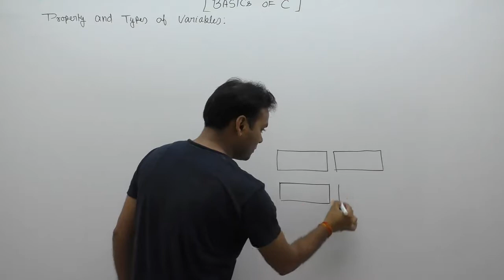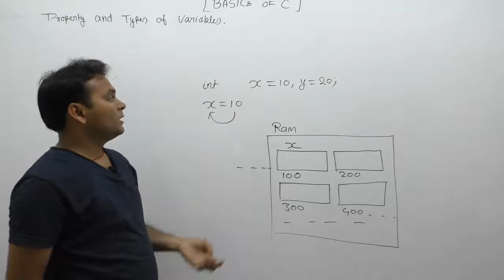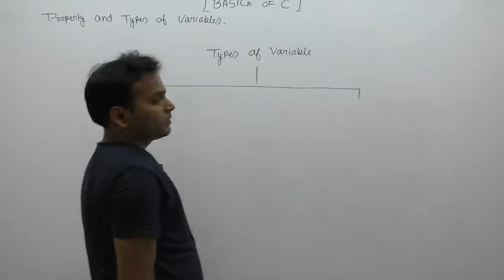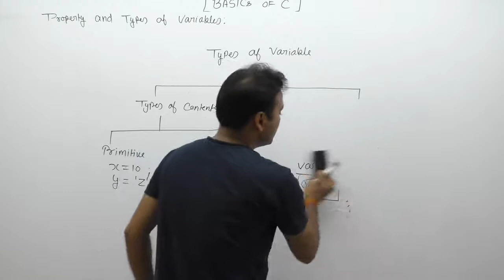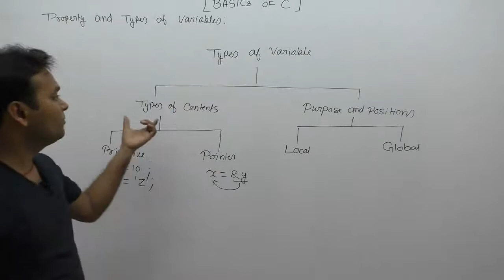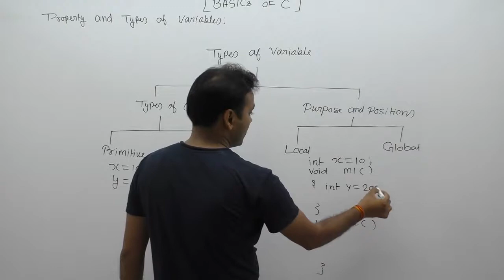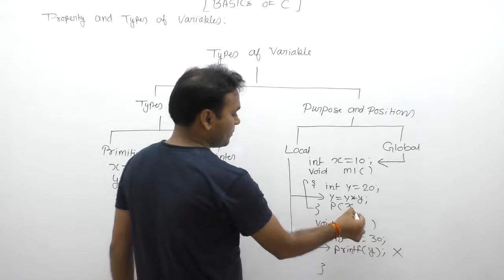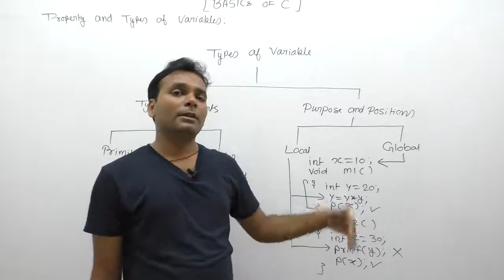Types of variable in c-Part45 | C Language by Java Professional